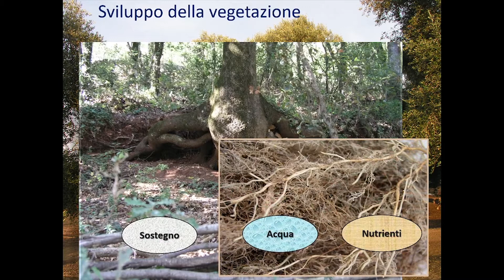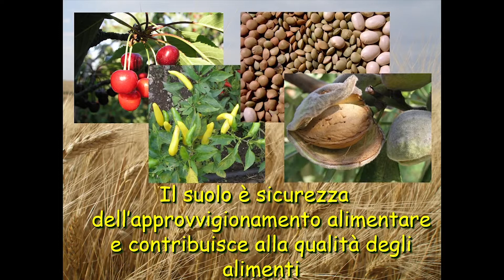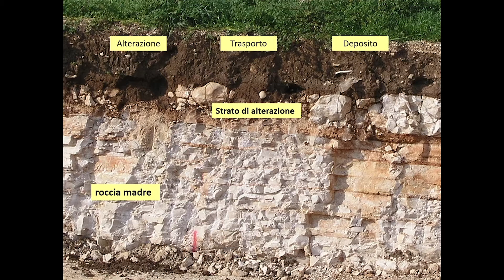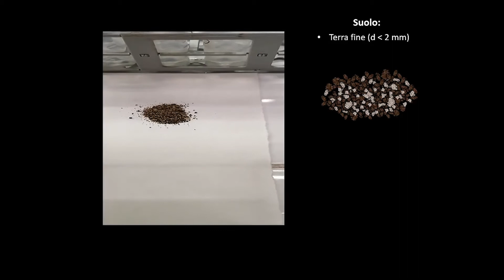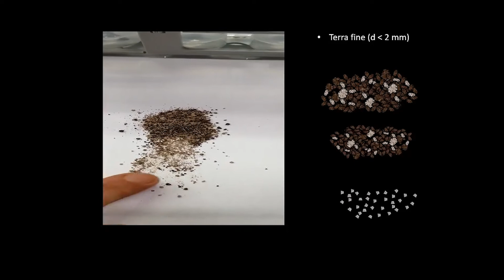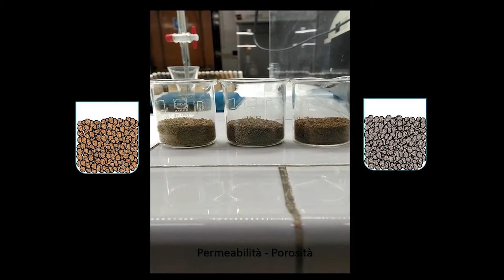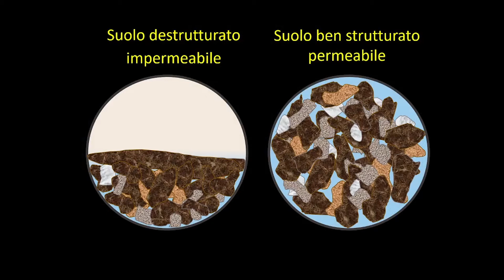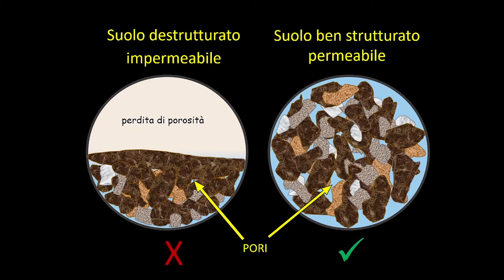Diversità e variabilità dei suoli: caratteristiche fisiche, struttura e permeabilità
Il contributo, realizzato dalla dott.ssa Luisa M. Ruggieri, mostra in maniera semplificata la formazione dei suoli e le cause di varietà e variabilità degli stessi, descrivendo dettagliatamente i concetti di struttura, porosità e permeabilità del suolo attraverso preziosi video e schemi, che permettono di vedere gli effetti sull’acqua e conseguentemente sulla vita nel e sul suolo.